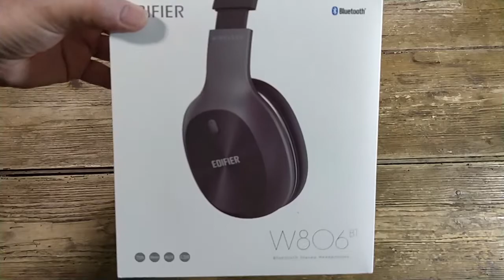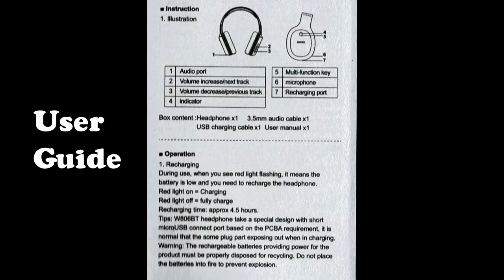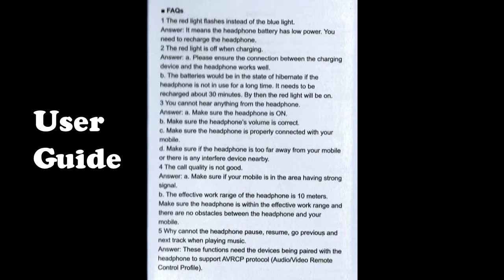Edifier W806BT Bluetooth Over Ear Hi Fi Stereo Headset from Musedimall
This new Bluetooth headset from EMusedimall, discounted on Amazon from  £54.99 to £39..99, concentrates on audio quality rather than add-ons and little-used features. Inside the attractive mid-market box aside from the headset itself, there is a USB Charging Cable, 3.5mm Audio Cable and User Guide. The User Guide although comprehensive is tiny and hard to read. I attach a scan of it to my review, switch to full screen and pause as needed to read it.

These headphones have a quality feel to them with and are solid, well made and robust. The headband and earcups have a soft and rather luxurious PU leather feel although the padding is adequate rather than generous. The headset frame looks good with an attractive silk finish. The build quality seems excellent to me with no sign of the padding on the band working loose, poor stitching, visible wires or weak joints – all elements that have failed on similar headsets I have owned in the past. There is nothing to make me suppose that the headset is not well made. Time will tell and if something fails in the future enough to annoy me I will update the review accordingly.

The headset comes with decent quality audio and USB to micro-USB charging cables and both work perfectly well. The three control buttons are on one ear cup only and are easy to find and identify by touch and rather less so by sight. There are the usual track/volume buttons on the side but sadly no separate power Off/On switch. The multifunction button is on the front face of the earcup and also contains the single status LED. The buttons are large and not flush as they too often are and this makes them easy to locate and for me, this is a major feature.

Bluetooth Pairing simple enough and achieved in the usual way by depressing the Multifunction/Power button for several seconds until the red/blue LED flashes then look for EDIFIER W806BT on the pairing screen of your phone. Once paired I found the connection to be stable and strong. It will pair with two external devices at once. The device will also work with the supplied audio cable when the battery fails and there is little if any difference in quality when used in either mode.

This headset is lacking a few features often found even on cheaper units these days. The is no FM radio or SD card slot but how many people actually use them? More importantly, I was sorry to see there is no NFC pairing option or AptX codec support and surprised that no carry case of any kind was included, a curious omission for a mid range unit. It does have exceptionally good battery life due to the 1400mAh lithium battery and the claimed seventy hours of music play and eight hundred on standby are not beyond the bounds of possibility.

Keeping in mind that this is not a high-end headset I was very happy indeed with the audio quality. The bass is good, clear, smooth and undistorted. Mid tones are clear and detailed and very easy to listen to. The sound quality of this headset has to be the main selling point for this headset

I like this headset. It is well made, comfortable and easy to wear even for extended listening sessions and with above average sound quality for the price. This is a good quality headset at a mid-range price lacking a few perhaps unneeded features found even on cheaper rivals. Nevertheless, the excellent audio reproduction and good build quality make this a good buy for the price asked.

The Good
Good price
Excellent sound quality
Easy touch controls
BT/Wired modes
Microphone
Bluetooth 4

The Bad
Cheaper rivals available
No SD card slot
No Radio
No NFC